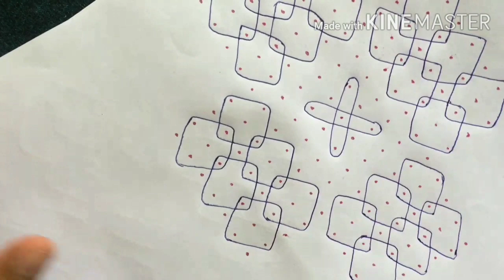Rangoli (ಬಳ್ಳಿ ರಂಗೋಲಿ)